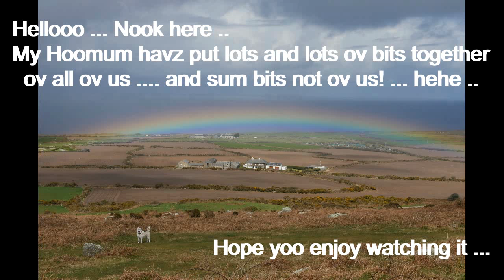DOG telling DAD off .. Sherpa and Jamie .. Sarah .. NATURE .. lots of completely unrelated clips ..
Hellooo Nook here .. Sherpa, Uncle Hooman, Kane and Brea, Sarah ... Hoodad being told off by me ... hehe .. lots ov Nature bits ... It's all here, Hoomum havz put lots ov bits together ov us all ... Some from before she started flimmin us, when she just used to take still pics ov everything ... Hope yoo enjoy it ... love Nook ...^;^...x